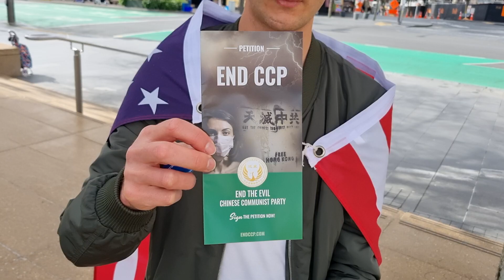Falun Gong in Aotea Square